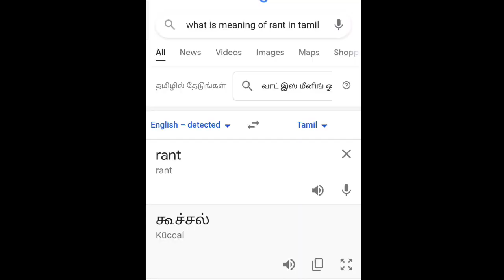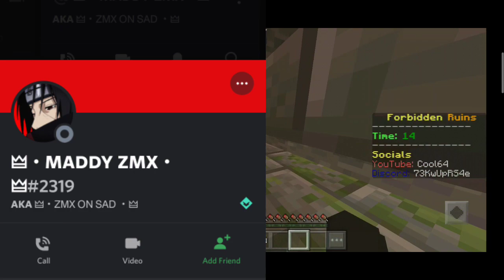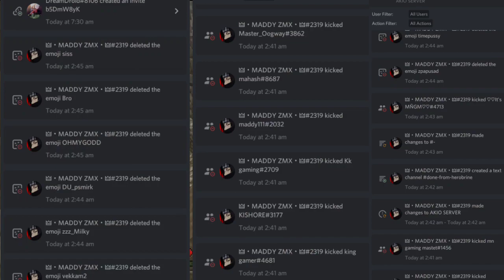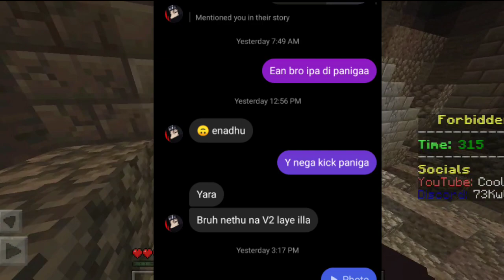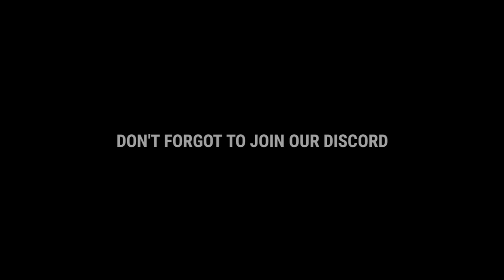💔MY DISCORD GOT BIG PROBLEM 💔 தமிழ்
MY FRIENDS CHANNEL NAME-

MY MC VERSION    = 1.18.2

REALME 5i
4GB RAM
64 ROM

etc.

◾️EDITING USING APPS ▫️

💜 KINEMASTEER
💙PIXLAB
💛PICSART
🤍MC BOX
🧡SKIN SEED
❤️SKIN PACK

I play SOME ANOTHER GAMES ❗️

COC
FF
BGMI